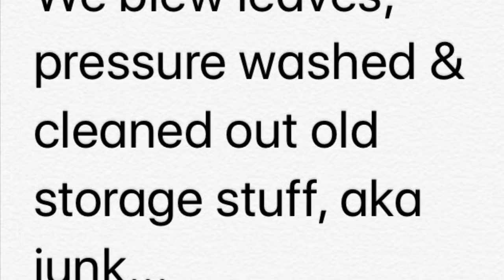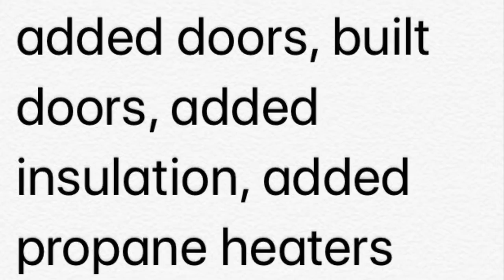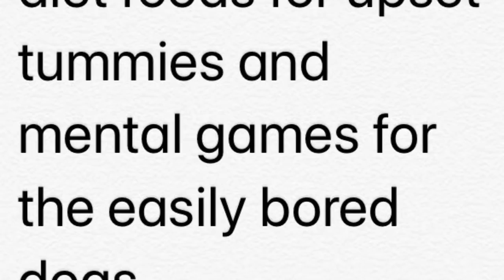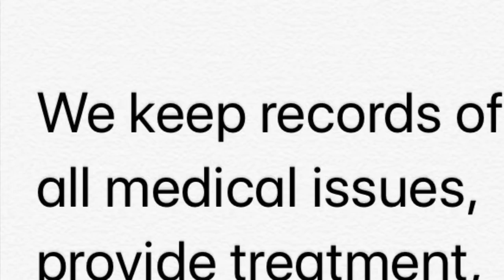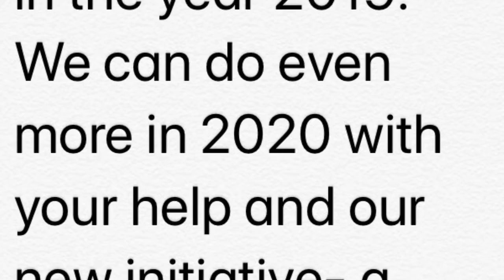How StoneMill Fosters came to be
Lots of hard work, lots of volunteer hours, help save almost 40 dogs in 2019